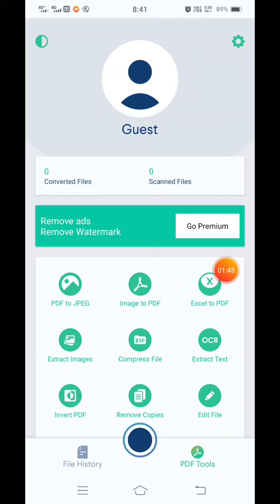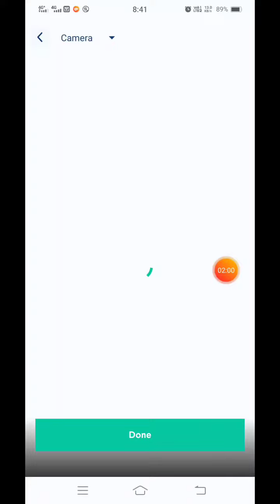Photo to pdf file|converting photo to pdf|pdf file making |paper documents to pdf|jpg to PNG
Photo to pdf file